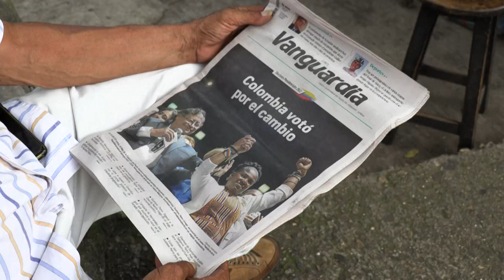Una Colombia dividida empieza la transición a su primer gobierno de izquierda | AFP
Colombia comienza la transición hacia su primer gobierno de izquierda de la mano del senador y exguerrillero Gustavo Petro, quien planteó un "gran acuerdo nacional" para sacar adelante ambiciosas reformas ante la división del país.